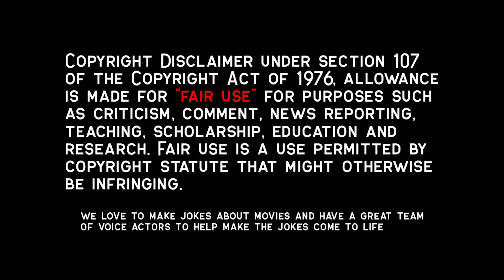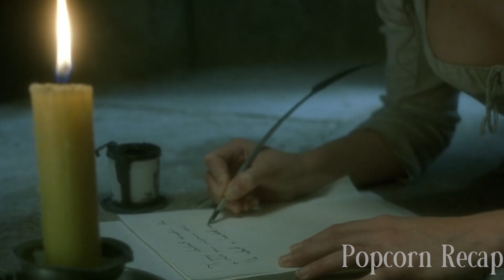Insane Writer Claps Her Cheeks & Gets Her To Publish His Filthy Books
Movie: Quills(2000)
A fictional work that reconstructs the unknown fate of the Marquis de Sade, the writer and deviant who was imprisoned in an insane asylum for the last 10 years of his life. The Marquis de Sade befriends the director of the asylum and shares affections with the asylum laundress. When a doctor is sent in to cure the Marquis of his supposed madness, the Marquis's rebellious character only grows stronger.

Movie Recap, Movie Recapped, Storyline Movie, Popcorn Recap, Minute Movies, Story Recapped,  N Recaps, Film Recap, Explainer X, Man of Recaps, Amelia Warner, Geoffrey Rush, Kate Winslet, Quills, Joaquin Phoenix,